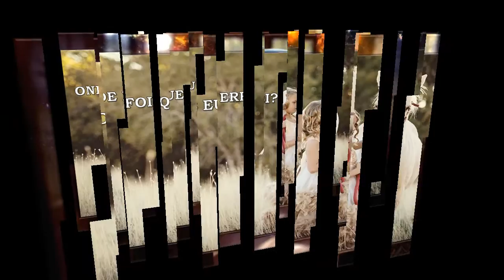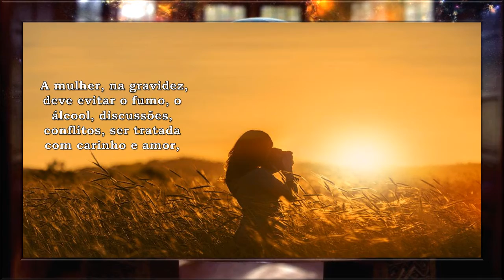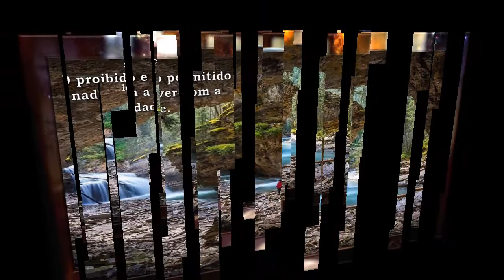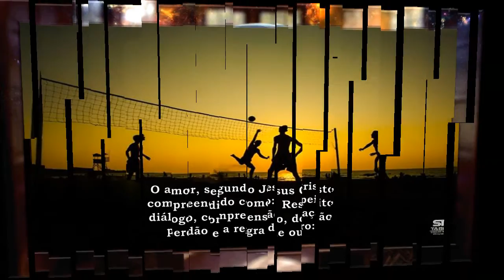ONDE FOI QUE EU ERREI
é o refrão, que pais e mães repetem aflitos, diante dos rumos que seus filhos tomaram ou, estão tomando na vida.
    A maioridade não dá o direito a ninguém de destruir os outros, com o argumento de que são livres.
    O proibido e o permitido nada têm a ver com a idade.
    Muito importante é transmitir desde a mais tenra idade valores, com a palavra e o exemplo.
Sem isto, tornamos a vida mais difícil, aumentado a dor, a angústia, de corações e mentes.